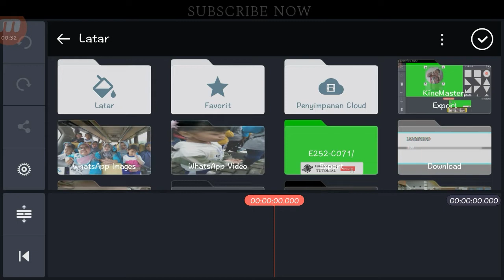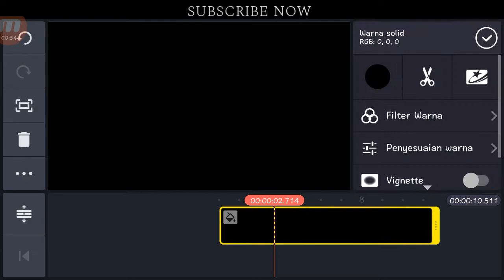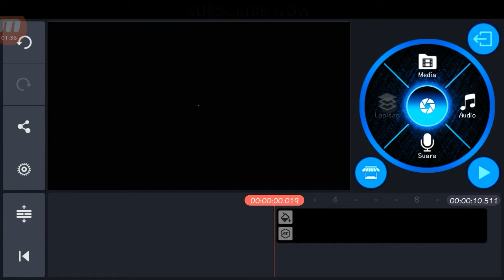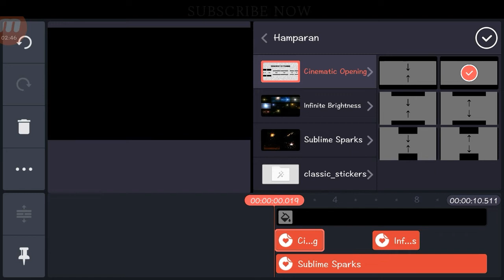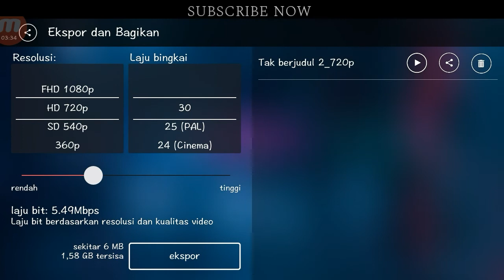Cara membuat Intro Cinematic | KINEMASTER Tutorial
Halo sedulur,,,

Video kali ini saya akan memberikan tutorial cara membuat intro sederhana menggunakan Kinemaster,
Pokoke tonton terus videone,,

Jika ada kurangnya silahkan kalian tinggalkan pesan di kolom komentar di bawah ini,,